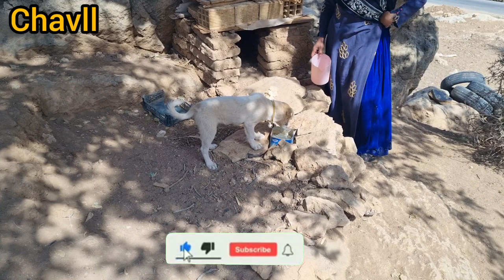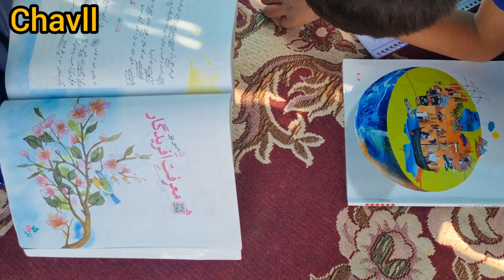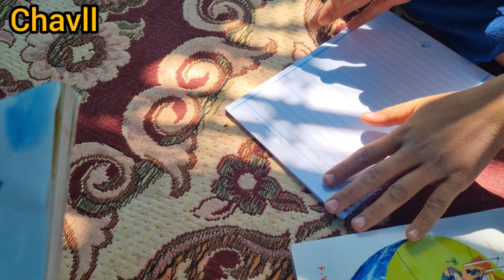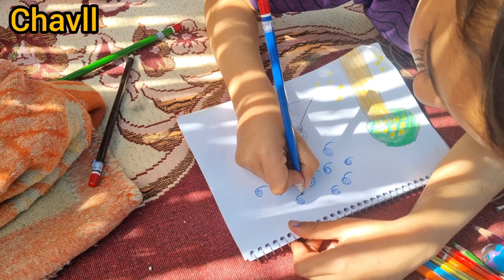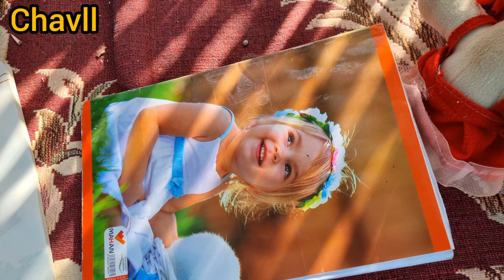A Glimpse into the Daily Tasks of a Nomadic Woman: Bread Baking in a Nomadic Style of Cooking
Embark on a journey into the heart of a nomadic village, where a woman gracefully intertwines her daily tasks of baking bread, feeding animals, and ensuring the well-being of playful children amidst the rustic charm of nomadic life. This episode provides a warm glimpse into a day in the life of a nomadic woman, revealing stories of sustenance, care, and the simple joys found in the everyday tasks of village life.

👩‍🍳 Baking Bread: A Culinary Ritual Rooted in Tradition and Nourishment 👩‍🍳

Explore the rustic kitchen of a nomadic woman, where the art of bread baking becomes a daily ritual of nourishment and connection. The aroma of freshly baked bread, crafted with traditional methods, wafts through the village, symbolizing sustenance, shared meals, and the continuation of culinary traditions within the nomadic community.

👶 Children and Chores: Balancing Play and Responsibility in Nomadic Life 👶

Delve into the vibrant world of nomadic children, who find joy and adventure in the village while also engaging in playful activities. Amidst their laughter and games, the nomadic woman balances her chores of collecting firewood and feeding domestic animals, ensuring a harmonious flow of daily life where care, play, and responsibilities coexist.

🔄 Join Us in Celebrating the Richness and Simplicity of Nomadic Village Life 🔄

Engage with our community, share your thoughts, and let’s create a space where stories of daily tasks, traditions, and the harmonious balance of care and play in nomadic life are shared and celebrated.